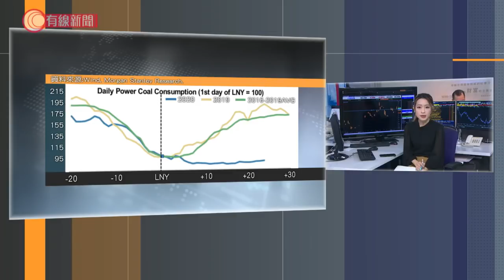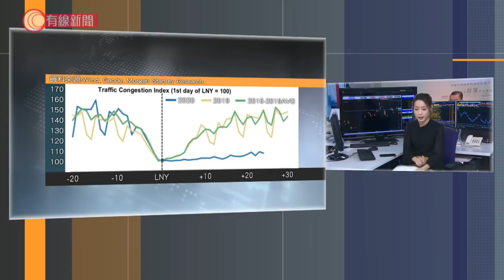到底復工未？ - 20200223 - 有線電視財經資訊台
為了解內地復工真實情況，出現「數據潮」！

大行更自己編制「復工指數」，幫企業睇實工業、交通最新復工運作情況。